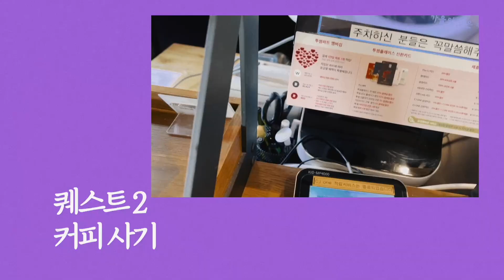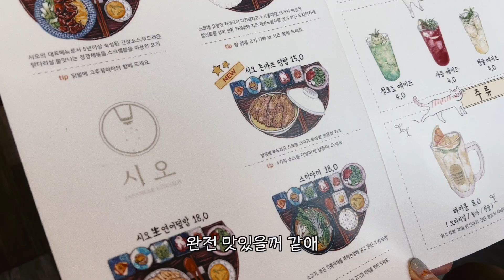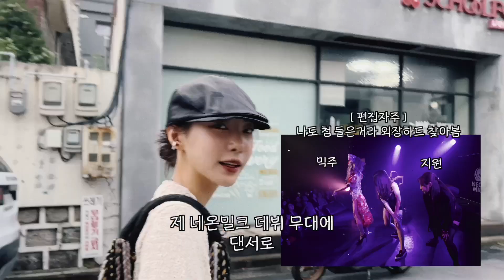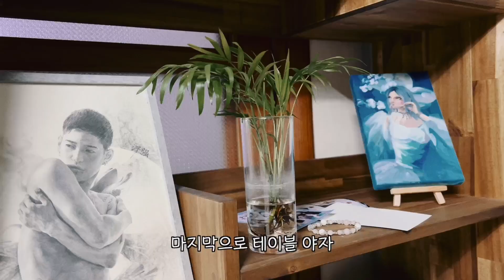연희동 싱글 게이, 빛하믹주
번잡한 홍대와 이태원 생활을 끝내고
30대를 맞아 조용한 연희동으로 이사 온 믹주